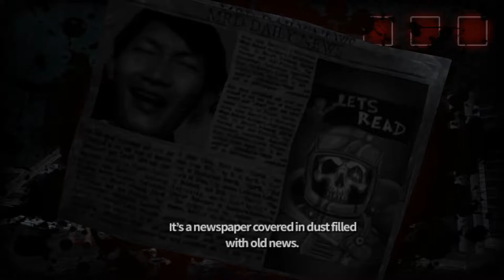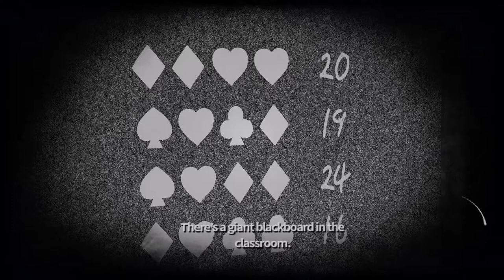Let's Play Frio 2 Memory Of The Sister Part 1 - Zoinks, Creepy Ghost Girl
I just happened to find this on sale on Steam and thought that looks fun, so I bought it and here we are. Not entirely sure what the story is about, we play as a sick girl who decides going off to play with a creepy as ghost girl was a logical idea. So now we have to solve puzzles and find stuff to progress all the while fending off random ghost attacks as well suicidal ninja batman.

My intro was made using a kickass template created by William Vaulter on Panzoid.